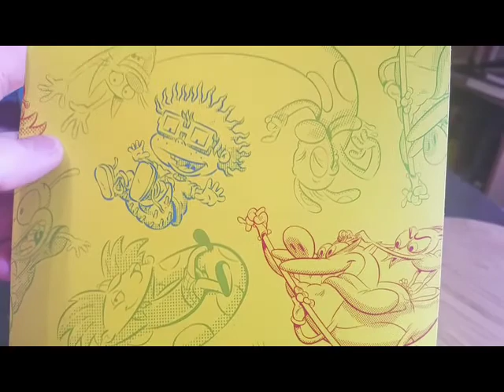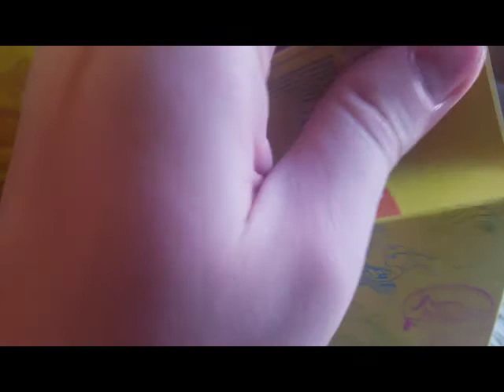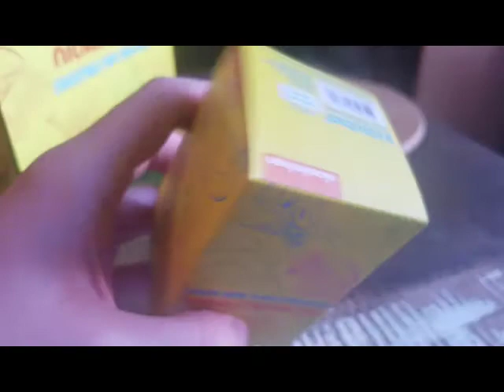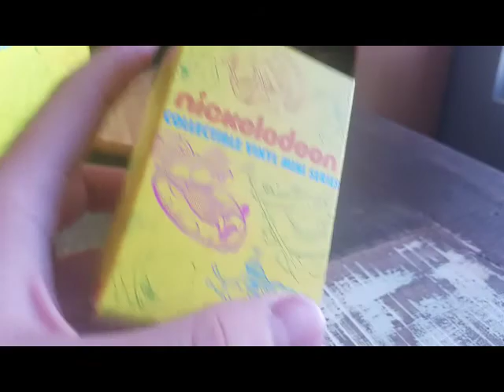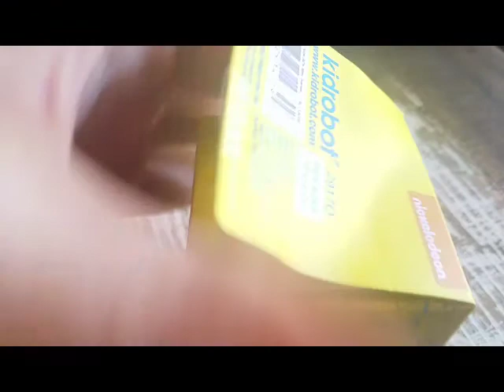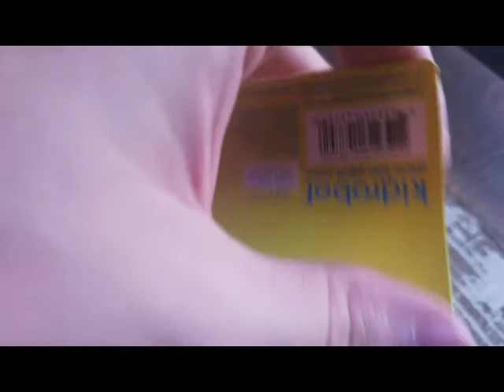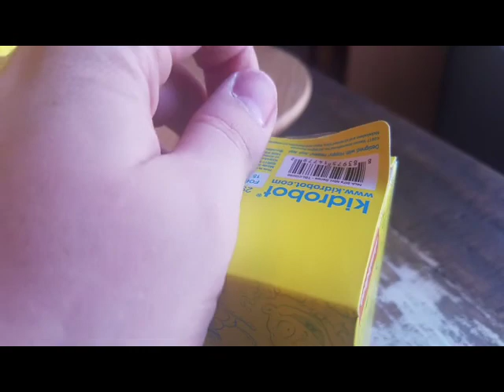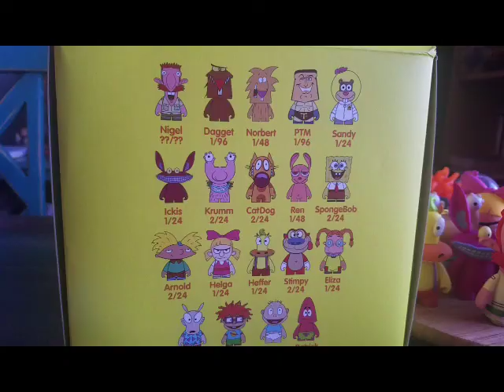Nickelodeon KidRobot Vinyl Figure Case Opening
Nick Toons!